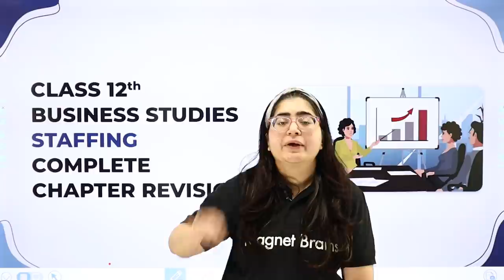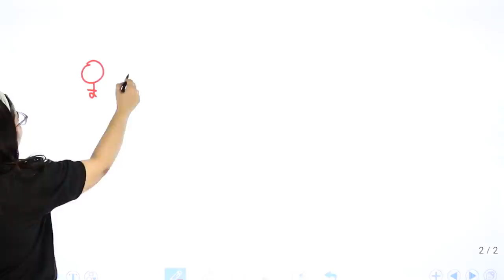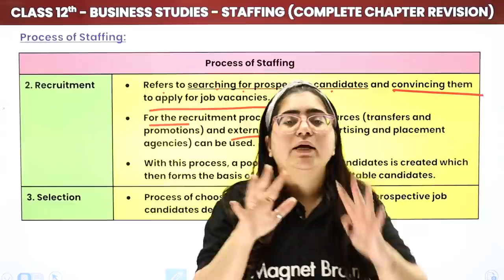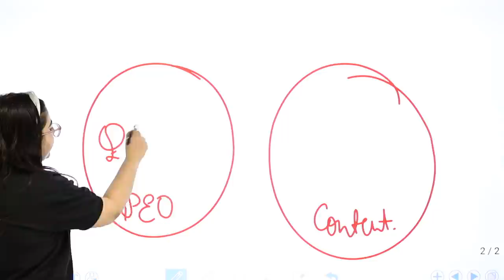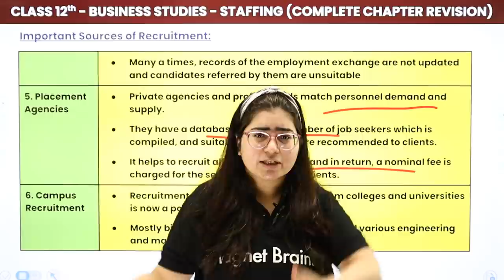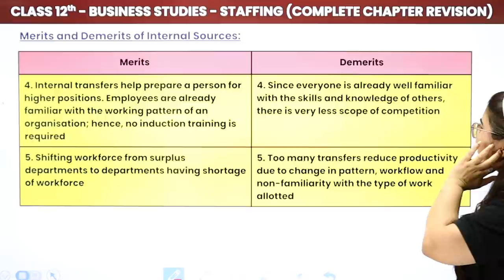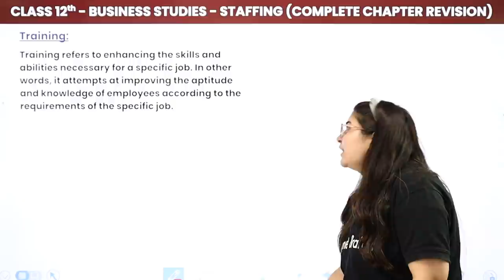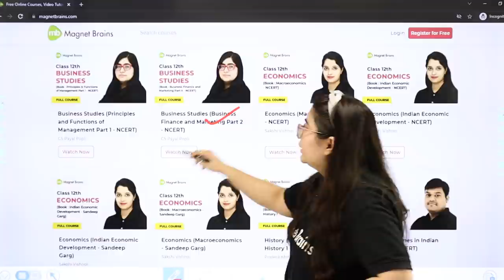One Shot Revision - Staffing | Class 12 Business Studies Chapter 6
✔️ Class: 12th
✔️ Subject: Business Studies
✔️ Chapter: Staffing (Chapter 6)
✔️ Topic Name: One Shot Revision
✔️ Topics Covered in This Video: One Shot Revision of the chapter staffing
00:00 Introduction: Staffing (Chapter 6)
2:18 What is Staffing?
10:23 Importance of Staffing for an Organisation
19:17 HRM V/s Staffing
24:32 Staffing and Human Resources Management
28:02 Process of Staffing
53:55 Recruitment
56:35 Important Sources of Recruitment
01:04:13 External Sources
01:29:24 Merits & Demerits of Internal Sources
01:39:02 Merits & Demerits of External Sources
01:43:03 Selection
01:47:43 Process of Selection
01:54:16 Difference Between Recruitment & Selection
01:57:07 Training
01:59:15 Benefits to the Employee
02:01:02 Benefits to the Organisation
02:03:09 Training, Development & Education
02:06:54 Method of Training
02:15:14 Website Overview